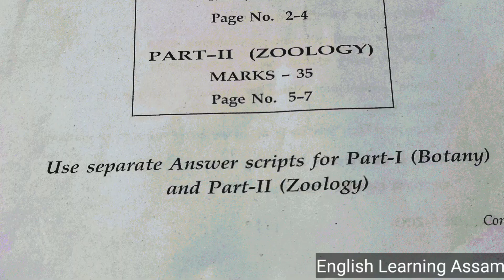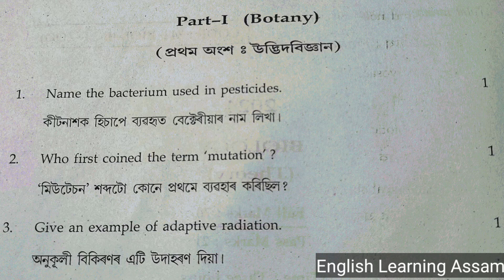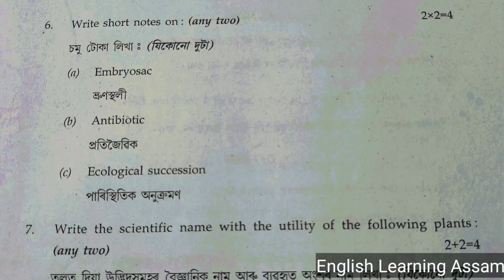hs final exam 2024 biology question answer | hs 2nd year biology question answer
hs exam 2024 history
hs history
hs final year history
 hs 2024
biology class 12
biology class 12 question
biology class 12 questions
zoology class 12 question paper
botany class 12 question paper solution
biology class 12 question answer

After watching this video,you will learn about the various kinds of question paper solution including HS Final Exam

For HS Final Exam 2024, Question Paper Solution, follow the following link:-

hs final exam  2023 question paper
pre final exam 2024
hs exam 2024 biology
hs final exam paper
pre final 2023 biology